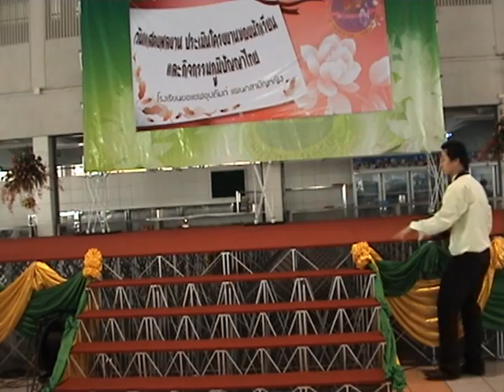If you can dream js